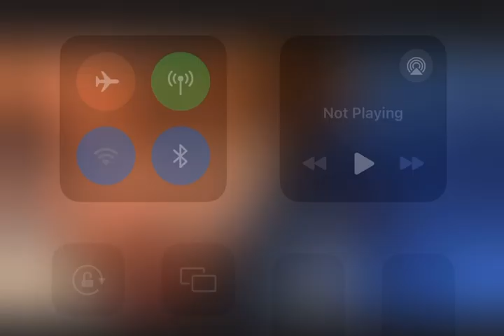Someone gets hurt -MEAN GIRLS - Mikhail Jenkins version ￼